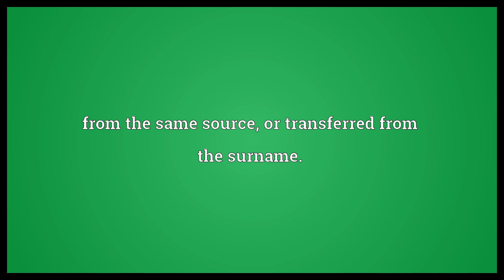Aubrey Meaning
Video shows what Aubrey means. An English patronymic surname.. from the same source, or transferred from the surname.. of American usage since the 1970s..  Aubrey Meaning. How to pronounce, definition audio dictionary. How to say Aubrey. Powered by MaryTTS, Wiktionary